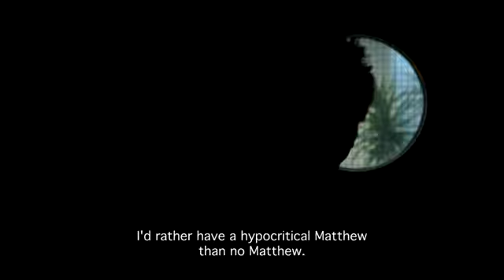RIDM 2012 - MATTHEW'S LAWS de Marc Schmidt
Pays-Bas, 2012, 72 min